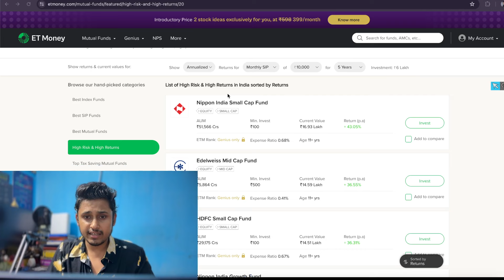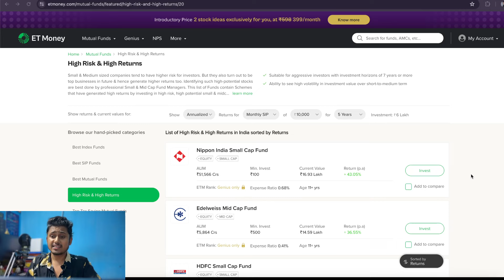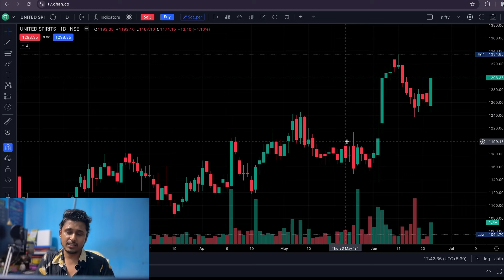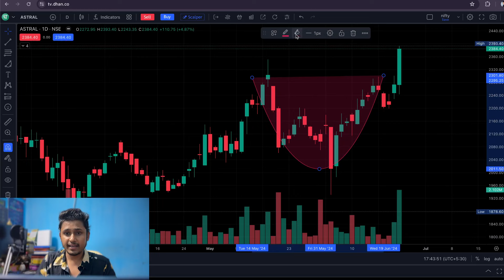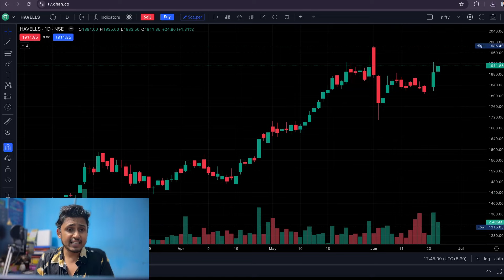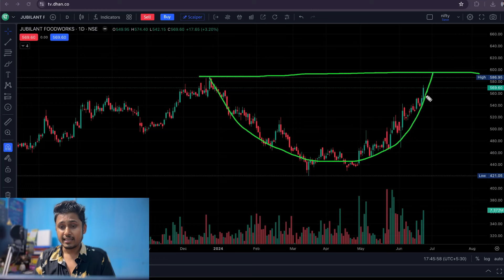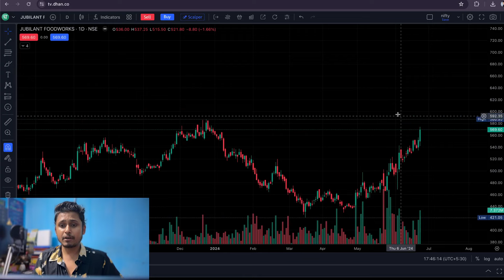25000 রোজগার করে কোটিপতি হওয়া যায় । Index Funds | শেয়ার মার্কেট থেকে ইনকাম কিভাবে হয় ?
25000 রোজগার করে কোটিপতি হওয়া যায় । Index Funds || Money Management | শেয়ার মার্কেট থেকে ইনকাম কিভাবে হয় ?

শেয়ার ট্রেডিং
শেয়ার মার্কেট
শেয়ার বাজার
biniyogbangla
শেয়ার ব্যবসা শিখতে চাই
লংটার্ম ইনভেস্টমেন্ট
লংটার্ম বিনিয়োগ
দীর্ঘমেয়াদি শেয়ার
দীর্ঘমেয়াদি বিনিয়োগ
শেয়ার মার্কেট
শেয়ার বাজার
শেয়ার বাজার ইন্ট্রাডে ট্রেডিং
ব্রেকআউট শেয়ার